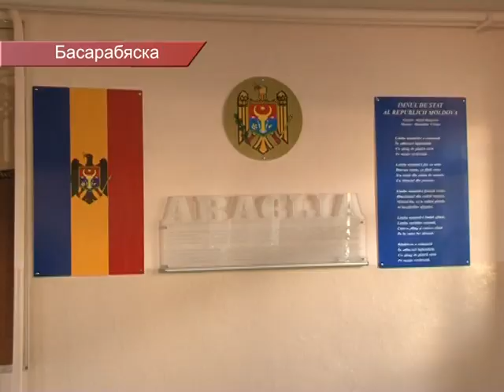2015 12 15 BS ПОЧЕМУ СОВРЕМЕННЫЕ ДЕТИ НЕ ЧИТАЮТ